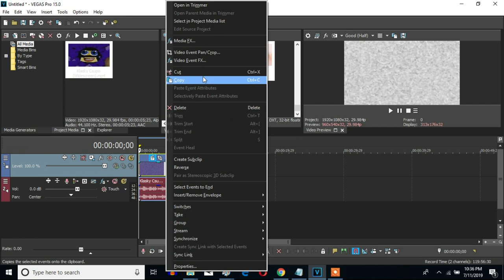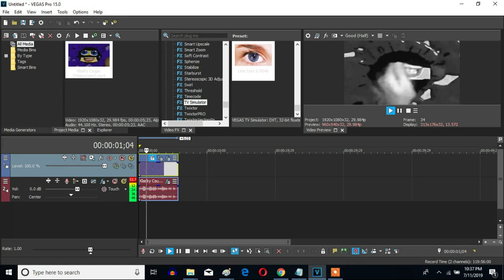How To Make Mosquitevisa Major On Sony Vegas Pro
Let's learn how to make Mosquitevisa Major on Vegas Pro.